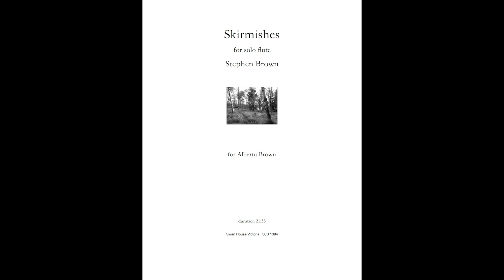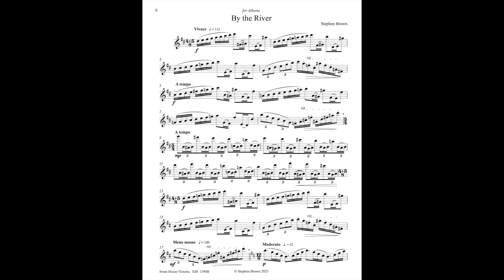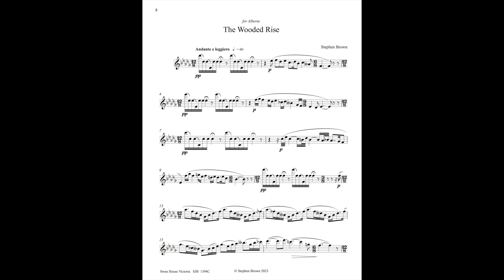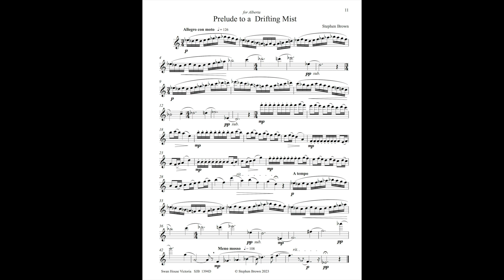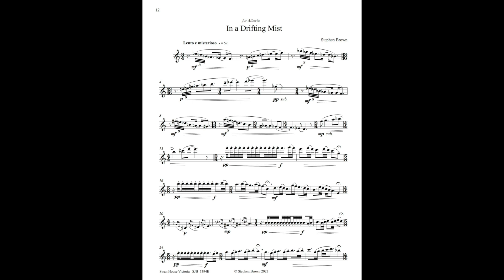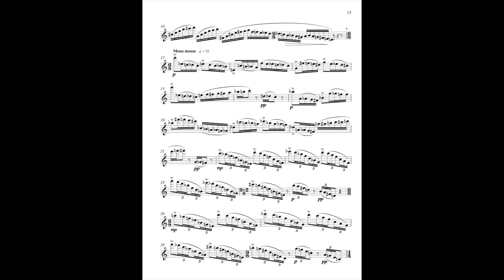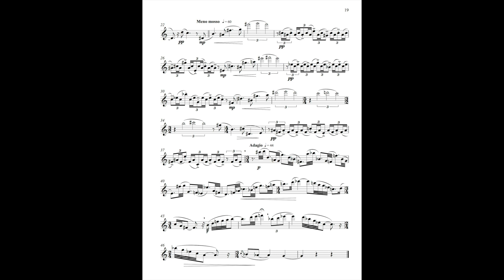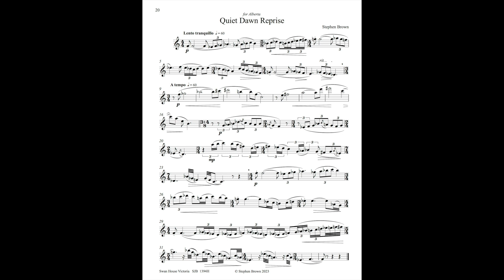Skirmishes for Solo Flute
Eight pieces for solo flute.
1. A Quiet Dawn
2. By the River
3. The Wooded Rise
4. Prelude to a Drifting Mist
5. In a Drifting Mist
6. Close to the Wind
7. Tall Grass
8. Quiet Dawn Reprise
A computer realized performance.